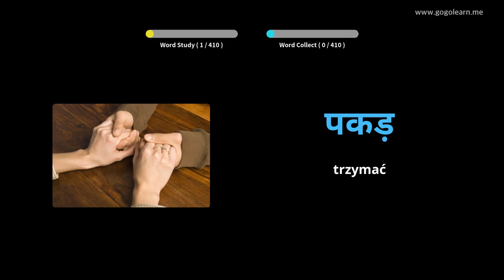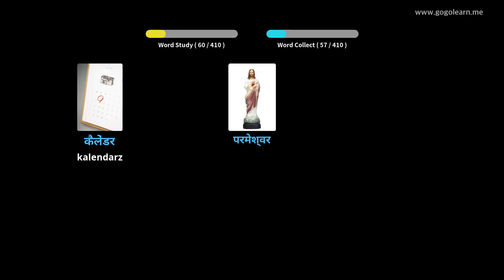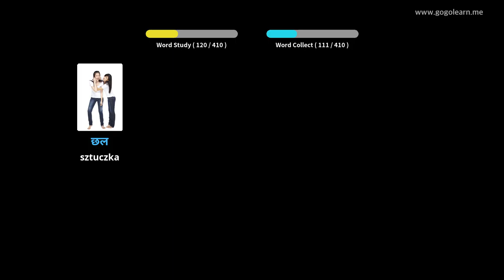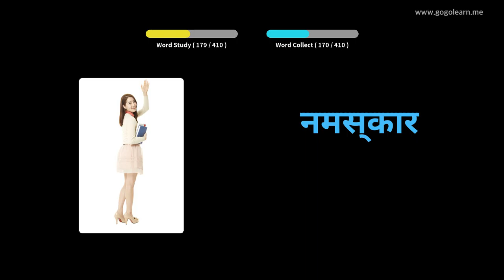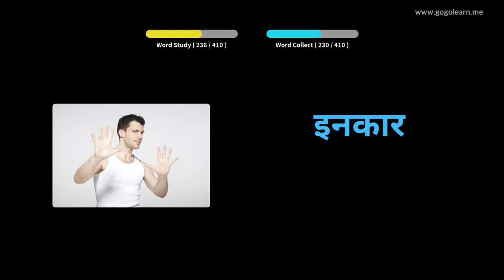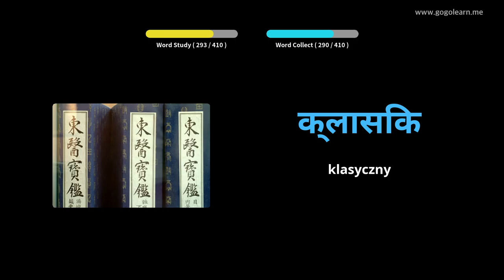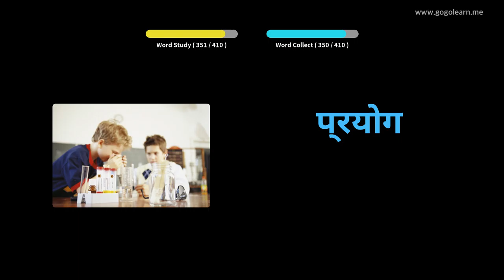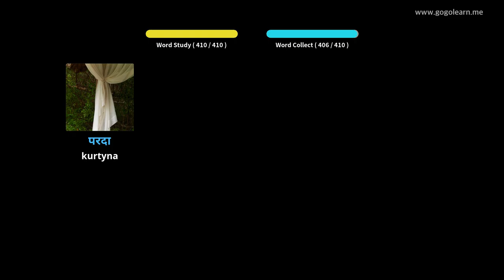Dowiedz Się Hindi Poprzez Zdjęcia |Słownictwo Hindi Gimnazjum 2 | Golearn